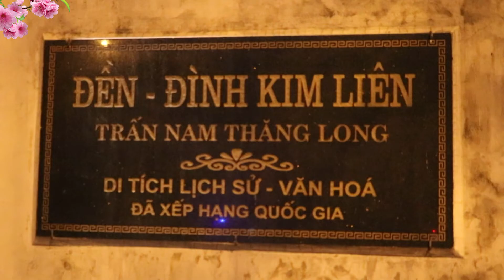Người Hà Nội đi lễ chùa đầu năm Tân Sửu